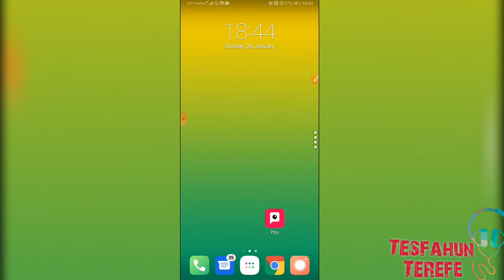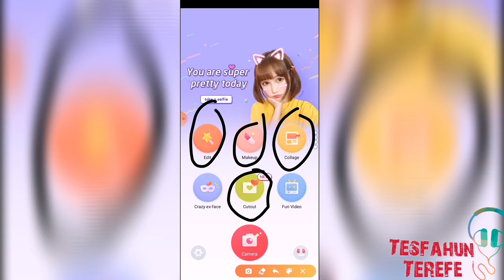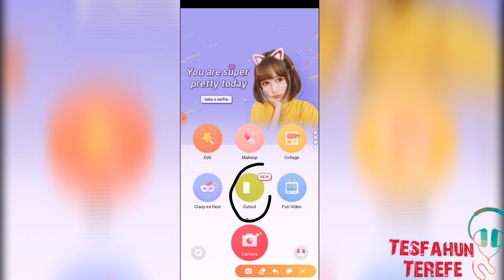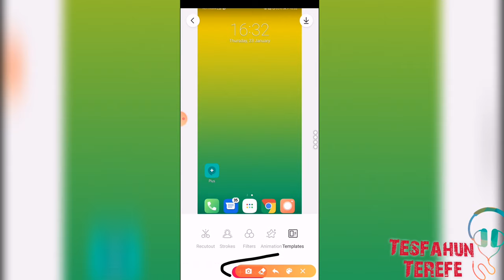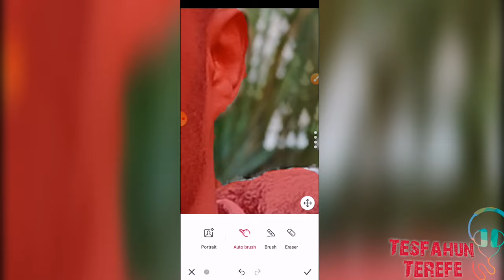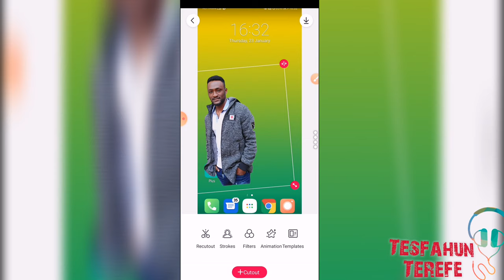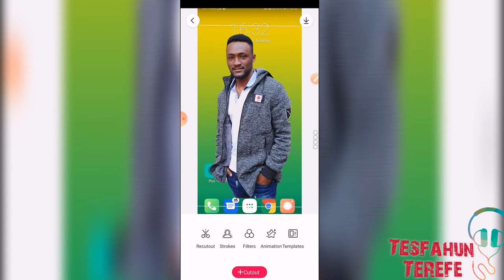ምርጥ ፎቶ ኢዲቲንግ ማድረጊያ